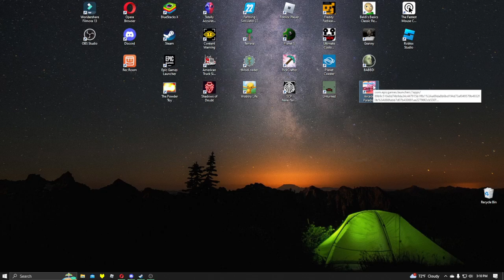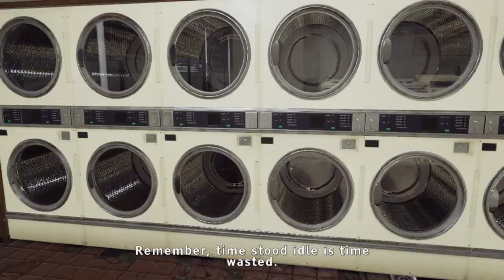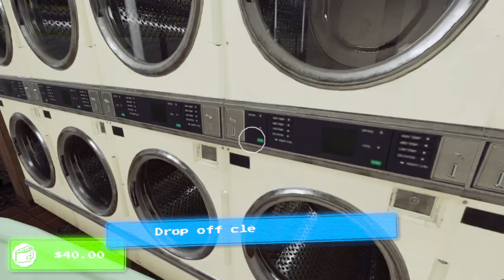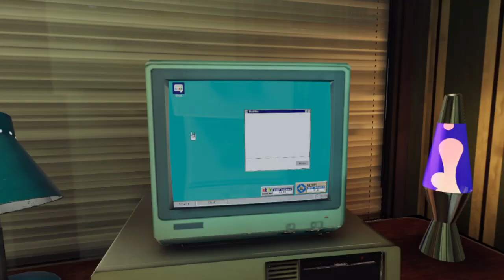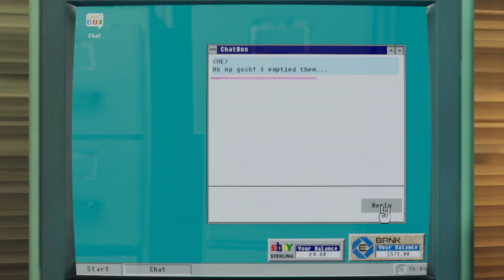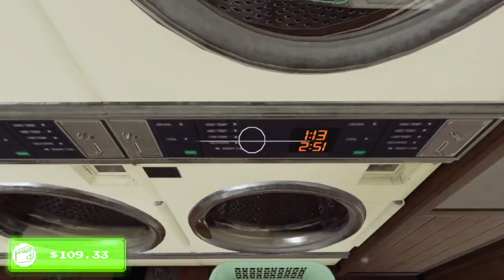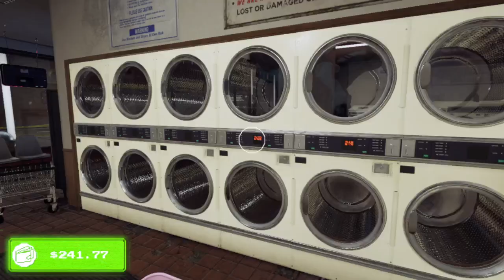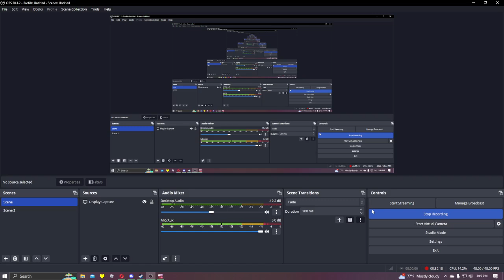The New Arcade King! Arcade Paradise Ep.1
In this video, I play Arcade Paradise, a game about going from a raggedy laundromat owner to a powerful arcade tycoon!

This game is free on Epic Games Store until July 25th, 2024. I would highly recommend getting it quickly if you can!